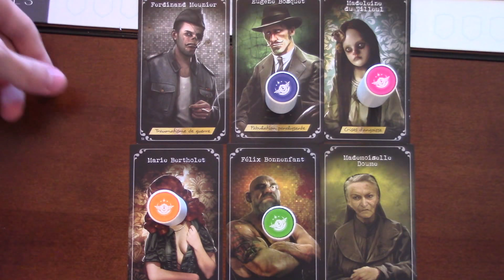T.I.M.E. Stories (NO SPOILERS) - Règles de base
PAS DE SPOILERS!  Consultez la fiche du jeu un peu plus bas :)

Titre : T.I.M.E. Stories (2015)
Concepteurs : Peggy Chassenet & Manuel Rozoy
Éditeurs : Space Cowboys (V.F.)
Mécaniques : Co-op, jeu qui raconte une histoire, « decksploration »
Nombre de joueurs : 2 à 4 joueurs
Nombre de joueurs recommandé : 4 joueurs
Durée : 60 - 90 minutes par partie
Âge suggéré : 12 ans et +
Prix récents : As d’Or 2016 (Jeu de l’année « expert »), nominé au Kennerspiel des Jahres (2016)
Extensions: The Marcy Case (2015), A Prophecy of Dragons (2016), Under the Mask (2016), Expedition : Endurance (à venir)

Thématique : « Bienvenue à vous. En tant qu’agents temporels, vous et votre équipe serez propulsés dans différents univers ou réalités, à l’intérieur du corps d’individus (ou « réceptacles »). Vous contrôlerez ces réceptacles pour mener à bien les missions qui vous seront confiées. Communiquez et collaborez pour triompher des embûches qui se mettront sur votre chemin. Observez avec attention les scènes qui se présenteront à vous avant d'agir.
Accomplissez votre mission le plus rapidement possible. Sachez que vous pourrez recommencer autant de fois que nécessaires. L'insertion Tachyon, qui permet de propulser votre esprit dans les réceptacles, coûte cher à l'agence, alors ne nous décevez pas!»

*Note : T.I.M.E. Stories est un jeu à utilisation unique. C’est-à-dire qu’une fois que vous aurez complètement terminé un scénario, vous ne pourrez plus le rejouer puisque vous connaîtrez les réponses aux énigmes et que vous aurez déjà recueilli toutes les informations pour réussir votre mission. Le jeu de base contient un scénario : Asylum. Les extensions du jeu sont en fait des scénarios supplémentaires qui ajoutent de nouvelles règles, contraintes et mises en situation différentes que le jeu de base. Chaque scénario est unique et vous plonge dans une expérience immersive. Si vous avez une Bucket list, je vous encourage à ajouter « Jouer à T.I.M.E. Stories » sur votre liste de choses à faire avant de mourir!